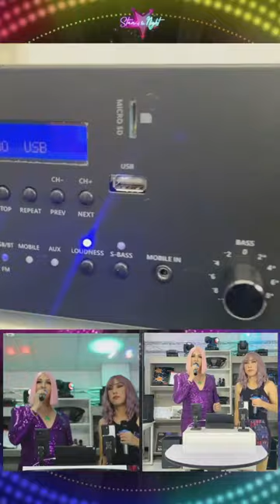Rockford RX8-FBPro Karaoke Amplifier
4 Channels
Mic Input: 5 slots
Digital echo delay & repeat control
Precast Aluminum Front Cover
USB Audio Input
Micro SD Input
Bluetooth Connectivity
LED Display